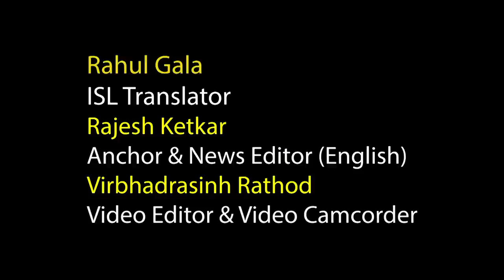Muslim World League Secretary General hails PM Modi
Article Summary

The Secretary-General of the Muslim World League, His Excellency Dr. Mohammed bin Abdulkarim Al-Issa, has praised India's long history and diversity. He said that India is a country with a rich heritage of different cultures and religions, and that this diversity is a source of strength for the country. He also praised Prime Minister Narendra Modi's commitment to inclusive growth, and said that India is a role model for other countries in this regard.

In a statement issued on July 11, 2023, Dr. Al-Issa said that India is "a country with a long and rich history of different cultures and religions." He said that this diversity is "a source of strength for India," and that it "makes India a unique and special country."

Dr. Al-Issa also praised Prime Minister Modi's commitment to inclusive growth. He said that Mr. Modi has "a passionate perspective on inclusive growth," and that he is "committed to ensuring that all Indians have the opportunity to participate in the country's development."

Dr. Al-Issa concluded by saying that India is "a role model for other countries in this regard." He said that India is "showing the world how to build a strong and prosperous country that is also inclusive and respectful of diversity."

The statement by Dr. Al-Issa is a significant endorsement of India's commitment to diversity and inclusion. It is also a welcome sign that the Muslim World League, a respected international organization, is taking a positive view of India's development under Prime Minister Modi.